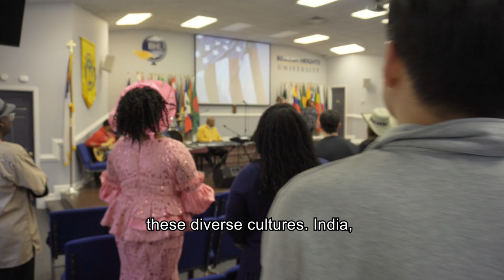International Day 2024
Dive into the heart of diversity and unity at Beulah Heights University's International Day 2024! Come experience the world in one vibrant celebration. Let's embrace our differences and find strength in our togetherness.